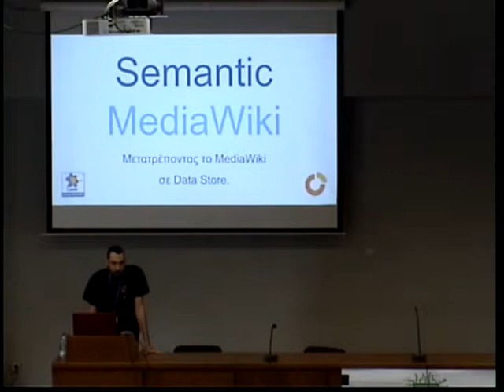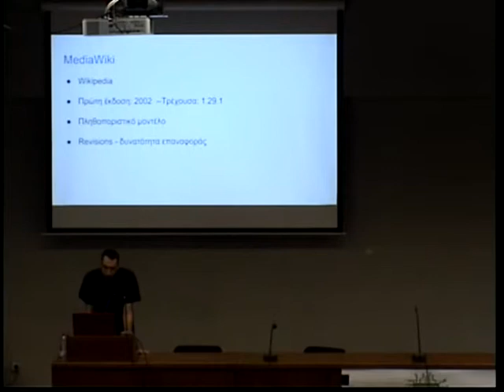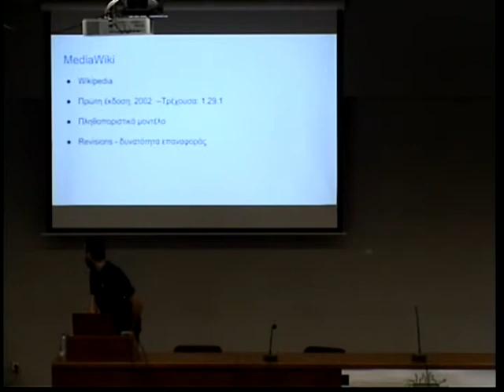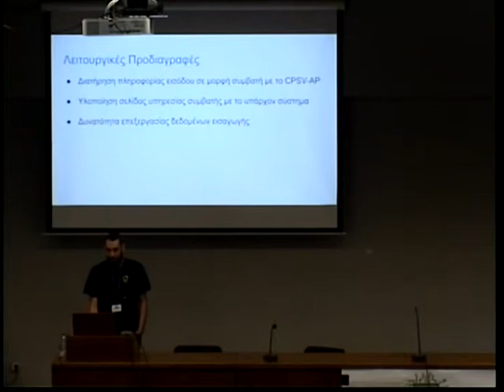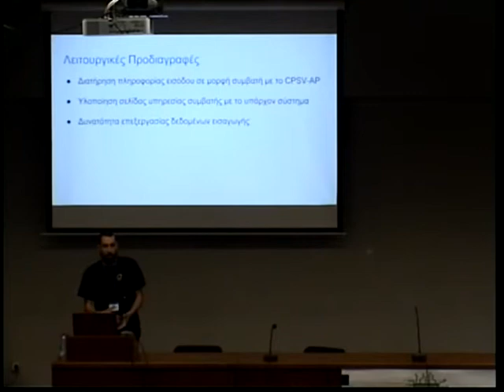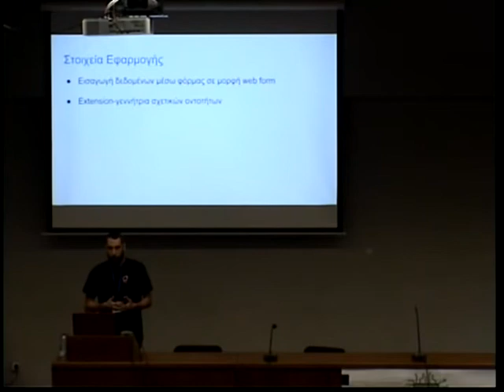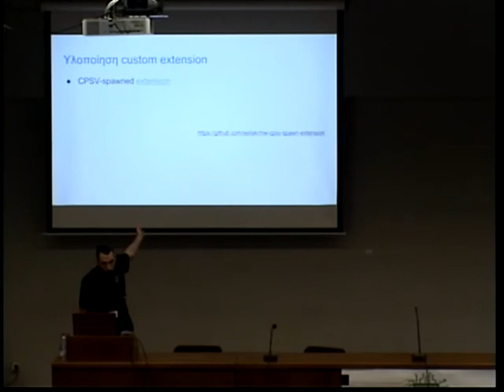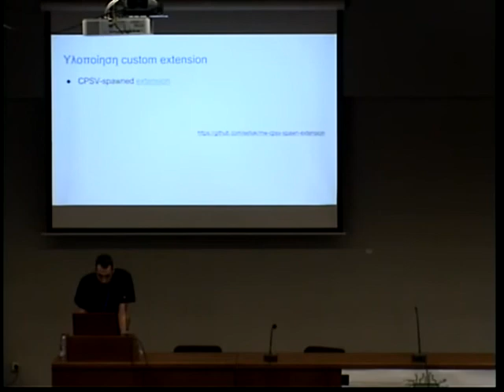Semantic Wiki - Δαυίδ Μπρομοίρας [FOSSCOMM 2017]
H ομιλία του Δαυίδ Μπρομοίρα πάνω στο θέμα "Semantic Wiki" που έλαβε τόπο στο 10ο Συνέδριο Κοινοτήτων Ανοικτού Λογισμικού FOSSCOMM 2017 στο Χαροκόπειο Πανεπιστήμιο.

Semantic MediaWiki: Μετατρέποντας το MediaWiki σε Data Store.